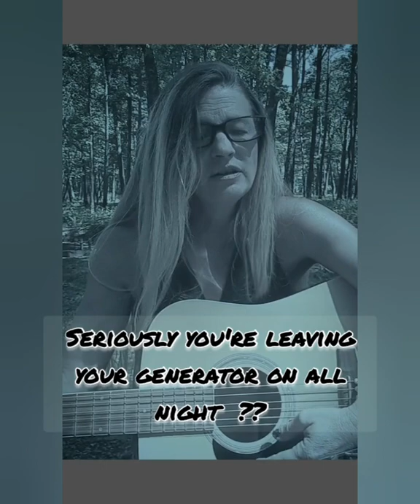RV MOTORHOME SONGS PART 1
some original songs I wrote about living in and driving an rv